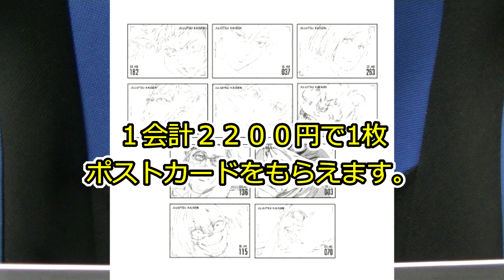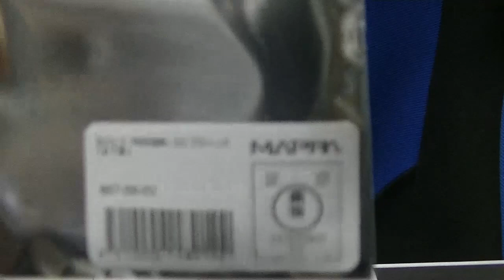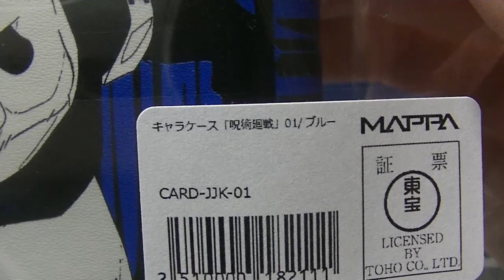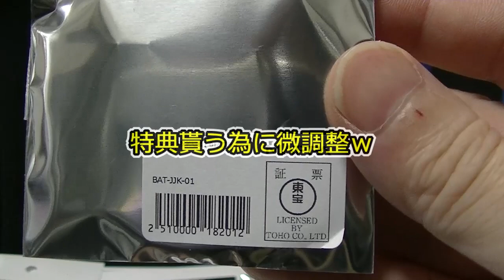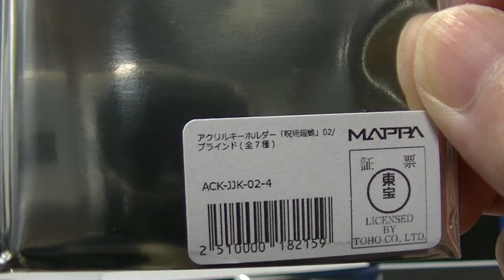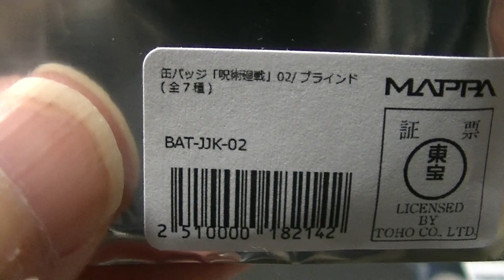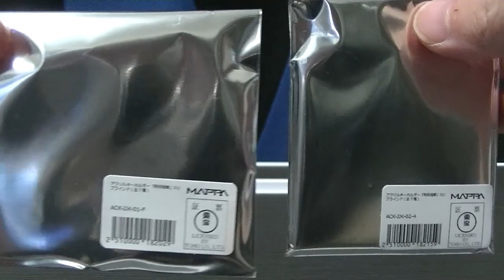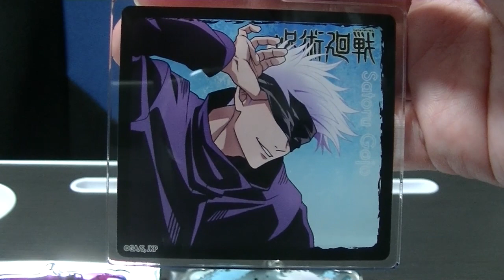呪術廻戦 TSUTAYAコラボ オープンから並んだら凄かった・・・ 五条悟は手に入ったのか！？ ブラインド開封もします！ jyujyutukaisen